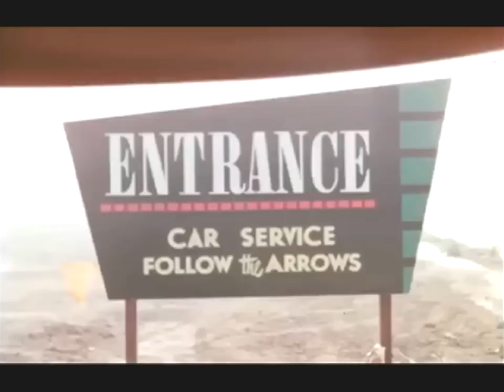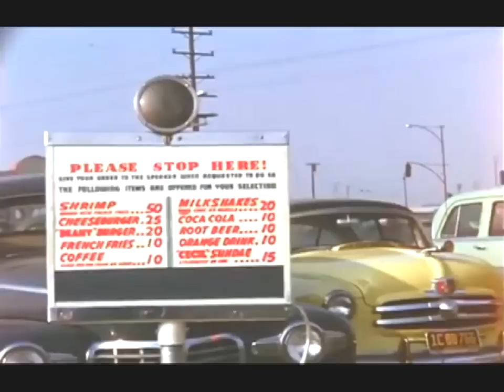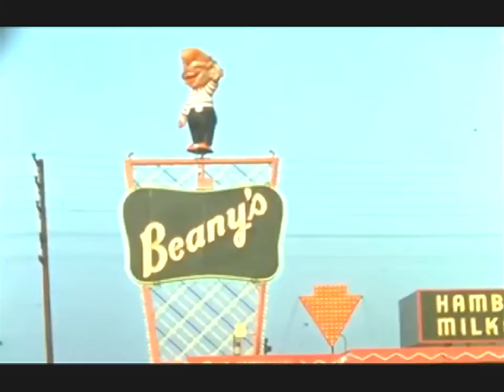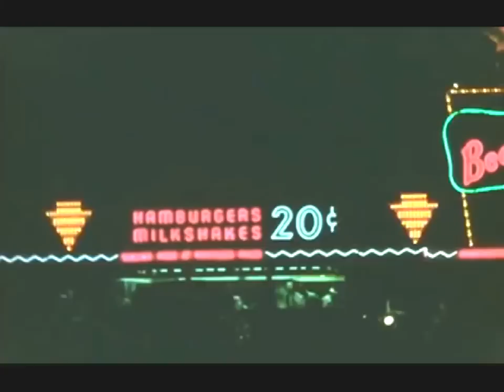Feeling Stressed? David Hoffman Calms You With This 1950s Burger Joint . Pure Innocent Nostalgia.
Like most of you, I love fast food hamburgers. Beany’s drive through was an early fast food drive in and drive out restaurant in Long Beach, California. This silent home movie film was recorded in 1953. Beany’s sold burgers for $0.20 with an extra cheese for $0.10. I always got the burgers with cheese. Coke or coffee – $0.10

I love and loved fast food. And to be delivered in your automobile back then felt just wonderful. Like you were special.

The McDonald's Brothers started their burger joints at about the same time in San Bernardino, California. While fast-food restaurants had been around since the 1920s, drive-thru dining came of age in car-crazy California in the 1950s. By the 1970s, major fast-food franchises nationwide began to install drive-thru windows. With increases in single-parent households, after-school activities, and commute times, fast food that you could order and eat without leaving your car became commonplace. By 2014, one study estimated that 20 percent of all meals in the United States were eaten in a car.

The music that I have placed with this 16mm film was made by a dear old friend of mine and a very talented musician, Ellen Starr.

I made this clip to give my subscribers and others just a bit of the feeling one got when driving up and getting good food without ever getting out of your automobile. Some of the scenes in the film where you can see the workers behind the glass windows making the food indicate just how fast they worked. And how much fun it was for all involved. And I never get tired of seeing cars from the 1950s, especially the souped up ones.